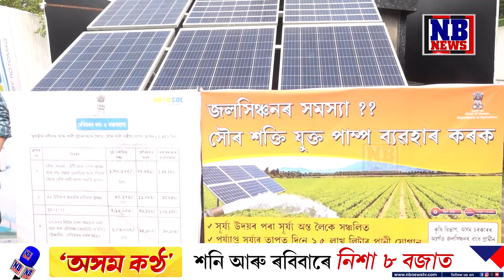ৰাজ্যৰ কৃষিখণ্ডৰ আধুনিকীকৰণৰ বাবে চৰকাৰে গ্ৰহণ কৰিছে নতুন নতুন পদক্ষেপ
ৰাজ্যৰ কৃষিখণ্ডৰ আধুনিকীকৰণৰ বাবে চৰকাৰে গ্ৰহণ কৰিছে নতুন নতুন পদক্ষেপ ৷ ভূমি স্বাস্থ্য-পত্র বিতৰণ, কৃষি জ্ঞানকেন্দ্র মুকলিৰ জৰিয়তে নতুন দিগন্তৰ সূচনা কৃষিখণ্ডত ৷